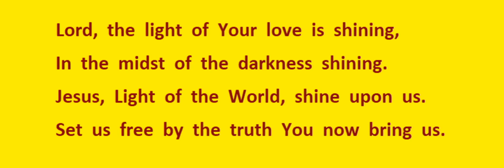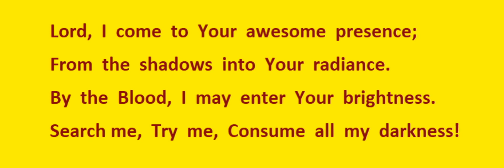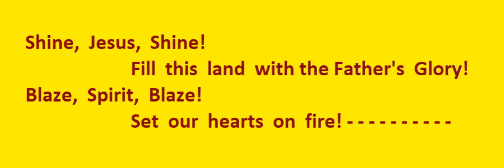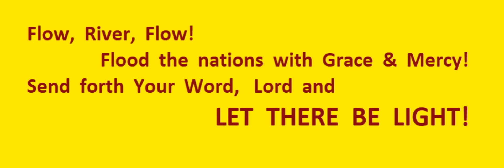Shine, Jesus, Shine - Cover by The Remnants Music Ministry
Lyric Video Covered by The Remnants Music Ministry